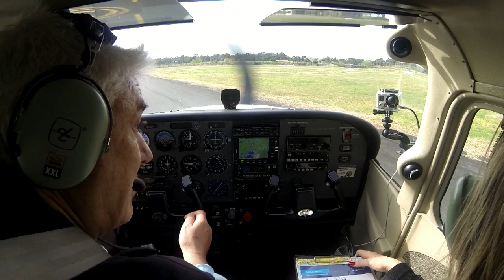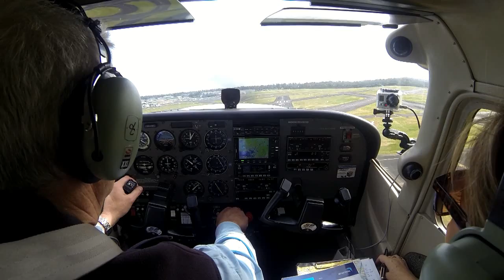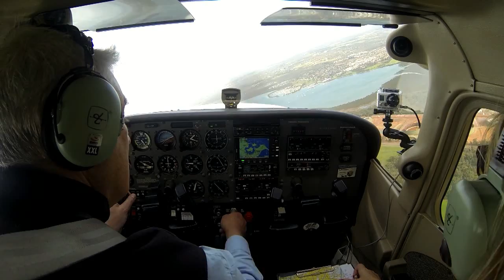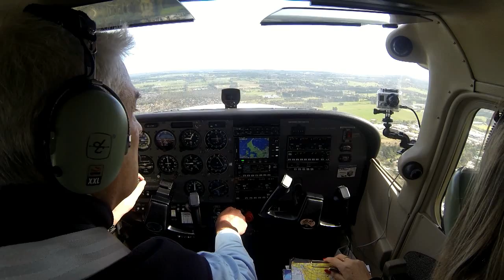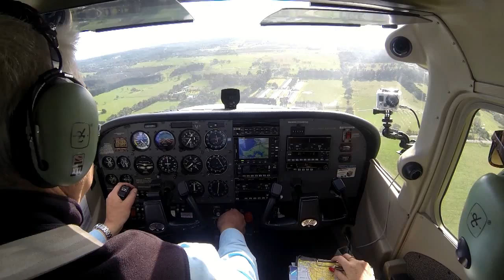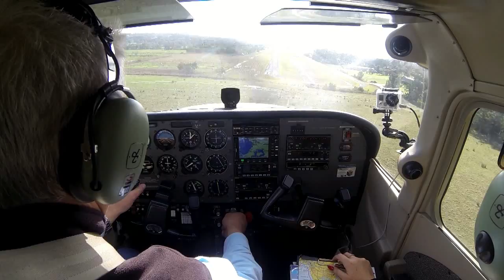Moorabbin to Tyabb with Peta in Cessna 172SP LSP 4 August 2013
This is today's trip from Moorabbin to Tyabb in lovely Cessna 172SP Lima Sierra Papa.
The forecast was dirty, but I had 3 reasons to fly today. 1. I love flying, 2, To visit my dad (ex - RAAF Lancasters) and 3. Peta was up to 2 strikes, so she had her opportunity to avoid strike 3.
Forecast at Tyabb was 25+ knots crosswind but a phone call to the Peninsula Flying Club told me that it wasn't too bad. My sister was due at 12 with dad (who hadn't seen me flying until today), mum (who had) and Helen's husband Peter.
My co-pilot Peta has her PPL (and some other qualifications) and kindly came along for the ride. Great company and she promises to swap seats next time - can't wait!!